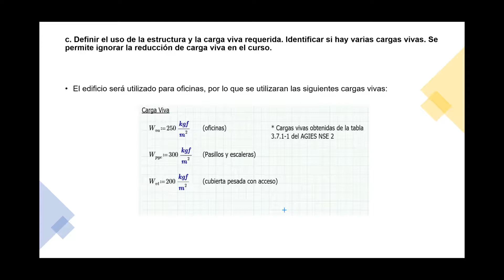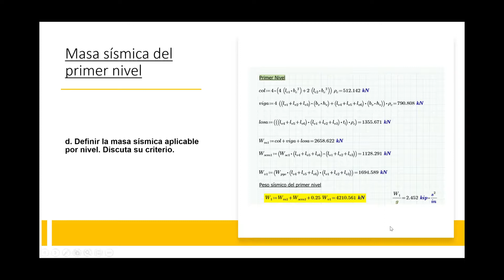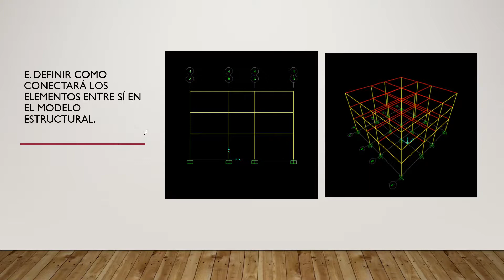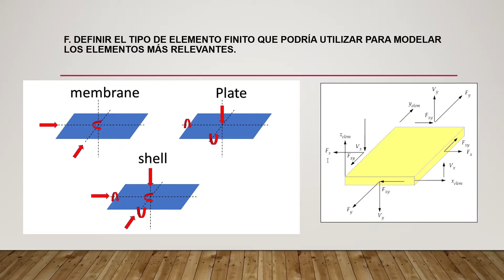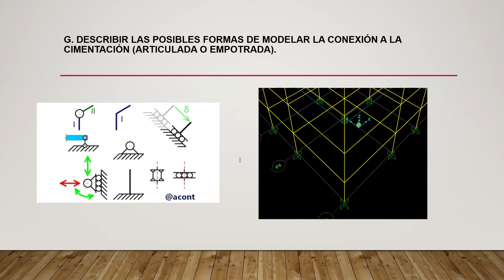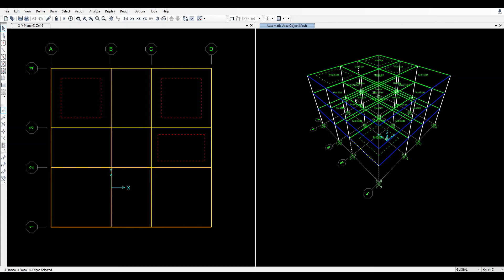Proyecto 1 - DEAPC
Pablo Javier Hernández Osburn 1039317
Oscar Manuel Ovalle de León 1236517
Ángel Gómez 1080917

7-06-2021